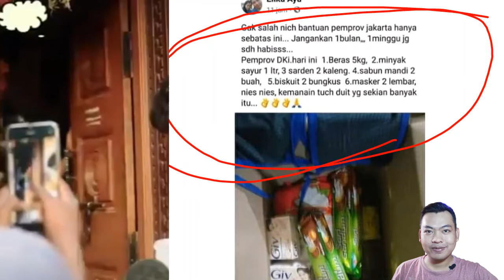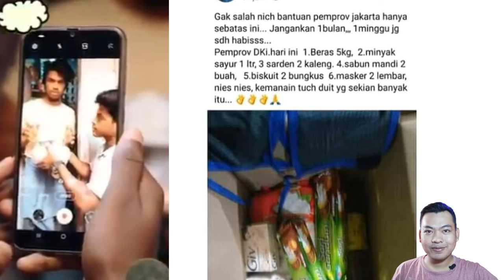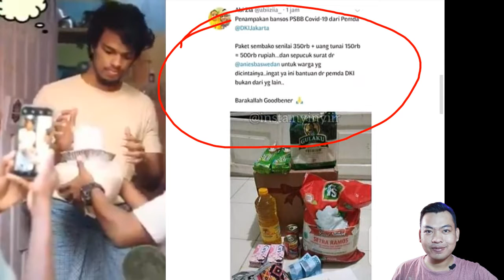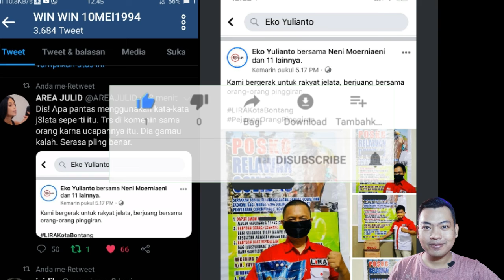NETIZEN VIRAL GARA2 SEMBAKO COVID 19